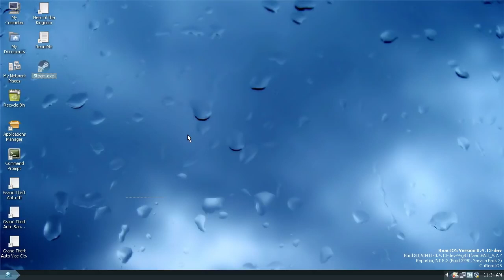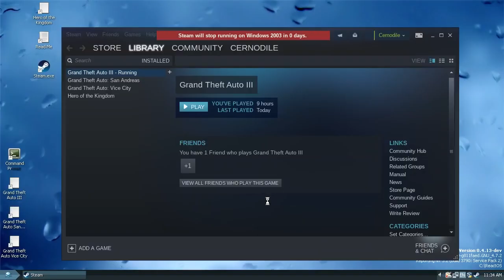ReactOS 4.12 2019 Practical Demo - Steam + GTA 3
ReactOS is a free and open-source operating system for amd64/i686 personal computers intended to be binary-compatible with computer programs and device drivers made for Windows Server 2003 and later versions. ReactOS has been noted as a potential open-source drop-in replacement for Windows
Steam works again in ReactOS! However, there's a catch, since Valve discontinued Steam for XP/Vista, you must use archived no auto-update version from Internet Archive.